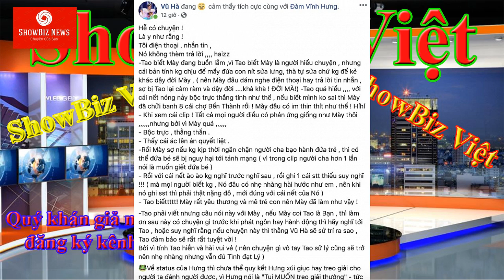Vũ Hà nhắn nhủ đến Đàm Vĩnh Hưng: ‘sau này có chuyện gì trước khi phát ngôn hay hành động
Nam ca sĩ phân tích đầy lý tình về scandal mà bạn thân đang mắc phải.